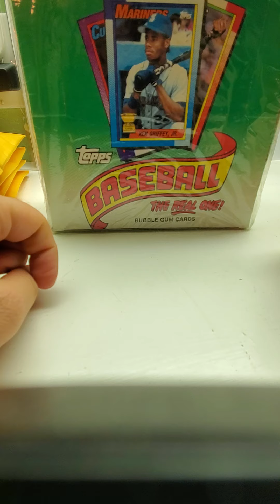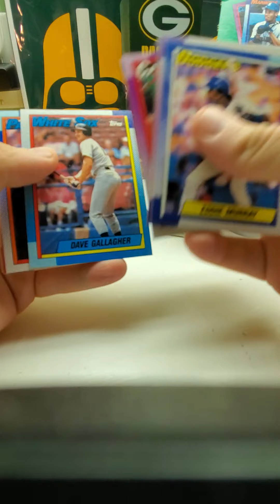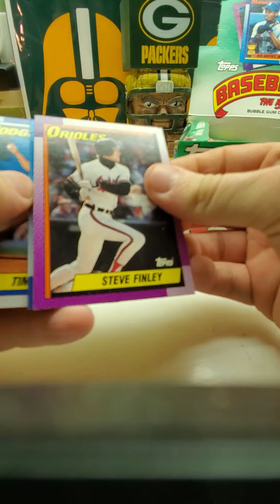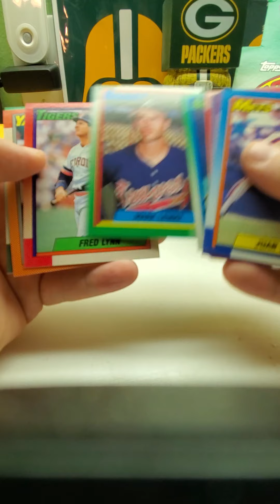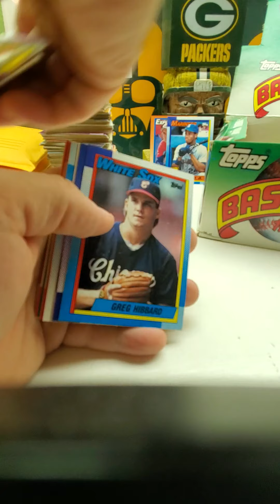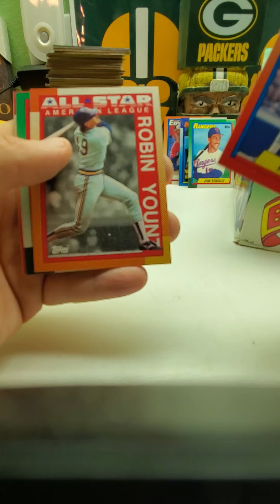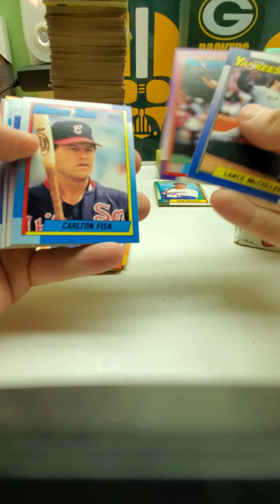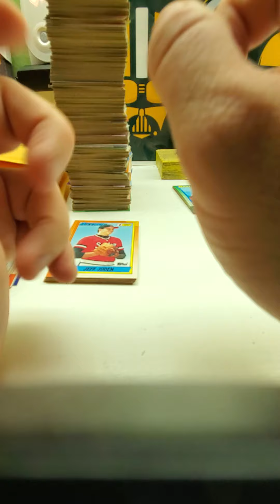DOING ANOTHER 1990 TOPPS BOX NNOF THOMAS???? LET'S SEE!!!!!